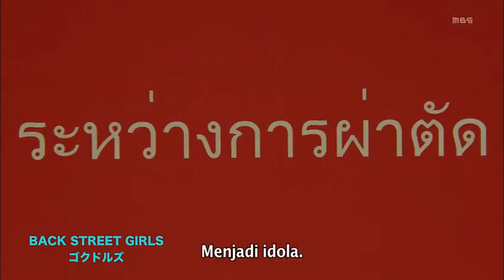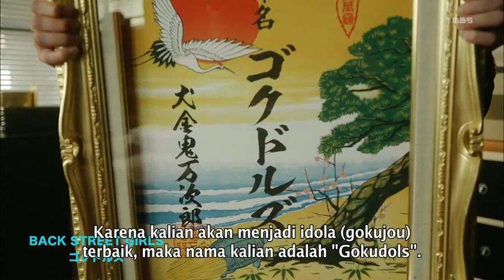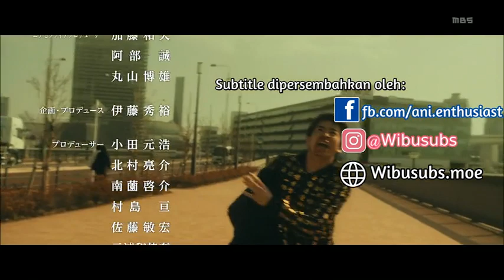Animevo.net Back Street Girls Live Action 2019 Episode 02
Download & Streaming Anime